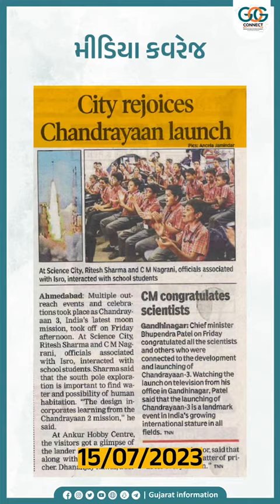15-07-2023ના અખબારી અહેવાલોના કેટલાક ક્લિપિંગ્સ…